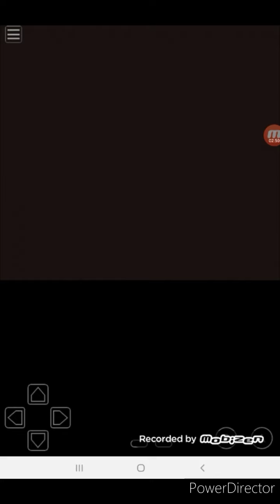Play Pokemon Fire Red(Video #2)